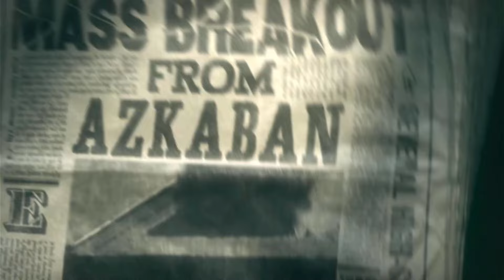Harry Potter Order of The Phoenix The Raise of Umbridge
🔮 Dive into the wizarding world like never before with "Harry Potter and the Order of the Phoenix" video game! 🎮 From epic duels with the Order to exploring the sprawling Hogwarts grounds, this immersive experience brings J.K. Rowling's universe to life! Join Harry, Ron, Hermione, and the rest of Dumbledore's Army as they unite against the dark forces lurking in the shadows. 🧙‍♂️✨

In this video, we'll explore the game's gripping storyline, jaw-dropping graphics, and tricks to unlock hidden treasures! Ready your wand, grab your broomstick, and get ready to master the magic! 💥🔥 Hit play now!